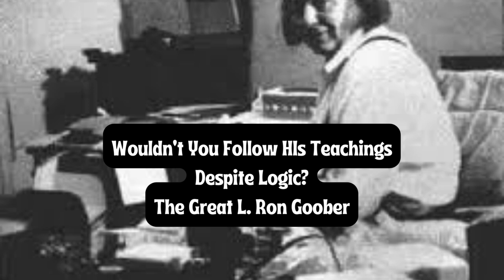The Xenu Podcast Rips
It's time for a discussion about Scientology, how it keeps going and what is bringing it down. SPTV has its issues but Scientology is literally falling apart.

The demise of Scientology may not be going as fast as we would like but, it is happening.